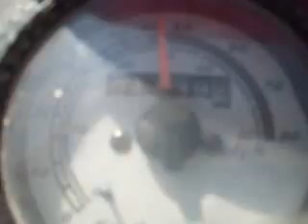Scuter tuning 80 Km\h by AdySoft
dela  0 la  80 km   in 38 de secunde cu Scuter JONWAY
scooter tuning